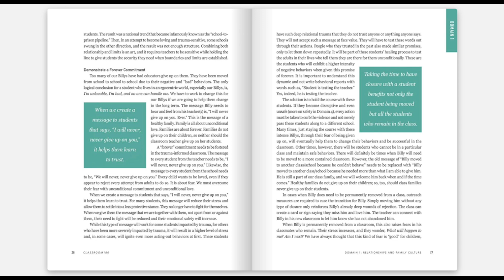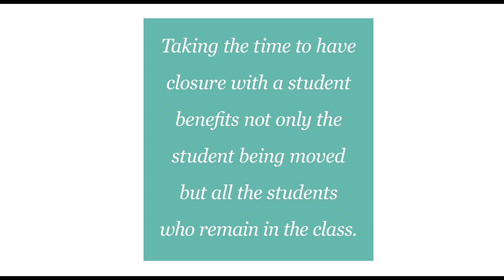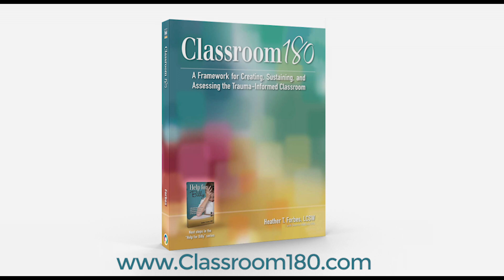Day 8: Reading of "Classroom180"